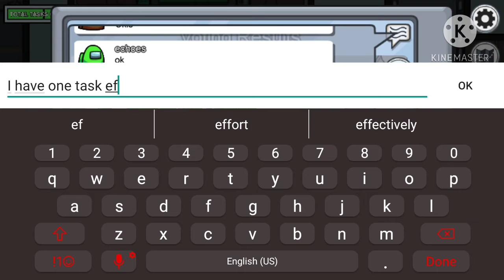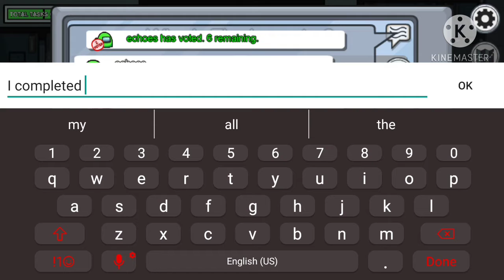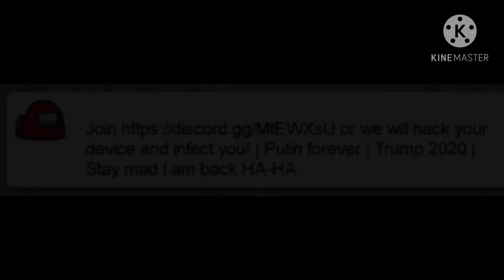Among Us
hello everyone hope y'all having a wonderful day/night, I decided to make another Among Us video hope y'all enjoy.